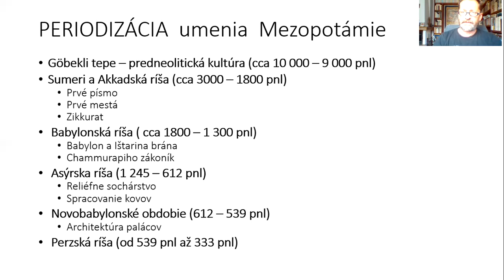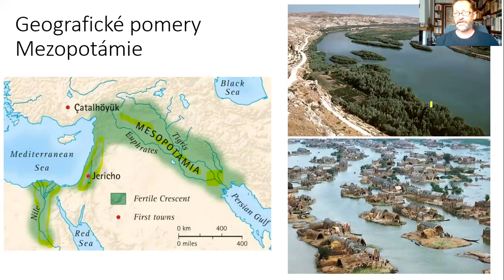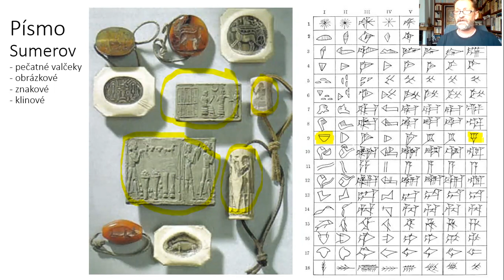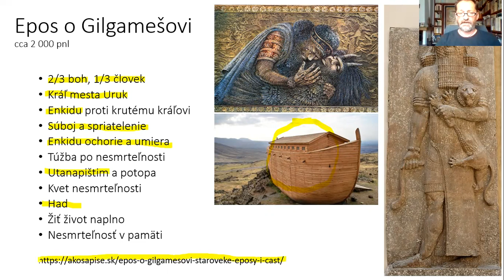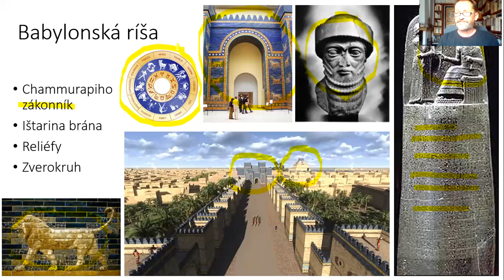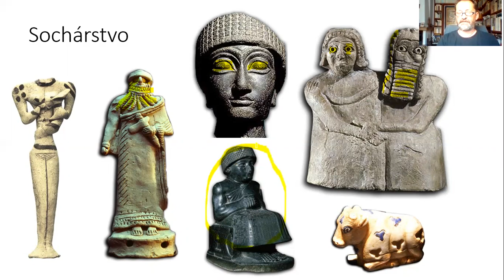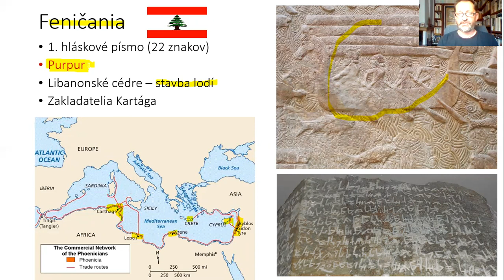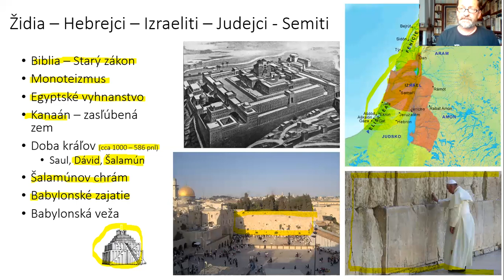Umenie Mezopotámie a Blízkeho východu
Video určené pre žiakov 1. ročníka predmetu dejiny kultúry popisuje základné kultúrne objavy a umelecké prejavy Sumerov, ich predchodcov a nasledovníkov v oblasti Mezopotámie. Osobitne sa venuje písmu, eposu o Gilgamešovi, architektúre a funkcii zikkuratov. Predstavuje tiež základy kultúry Feničanov a Izraelitov.